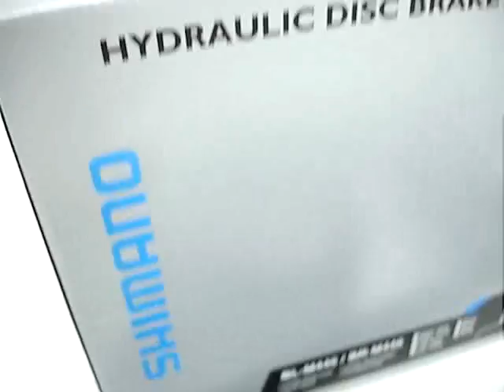ML 154619424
Video Migrado